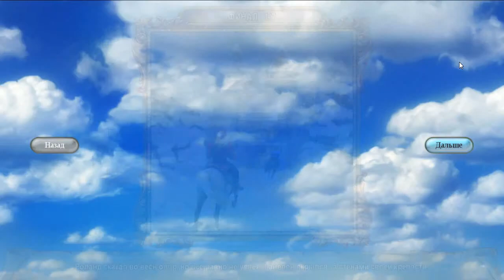Полцарства за принцессу 3 Последний уровень 5.12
«Полцарства за принцессу 3» -- это уже классика жанра, объединившего особенности тайм-менеджмента, симулятора и стратегии. Это неизменно добрый и веселый сюжет. Это отличная сказка для всей семьи!